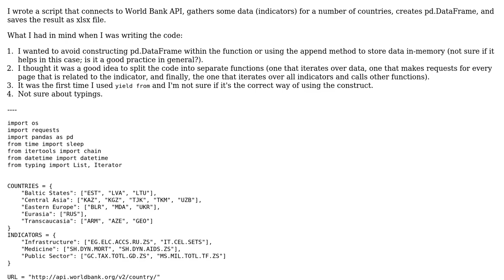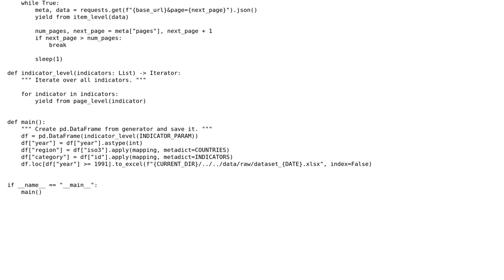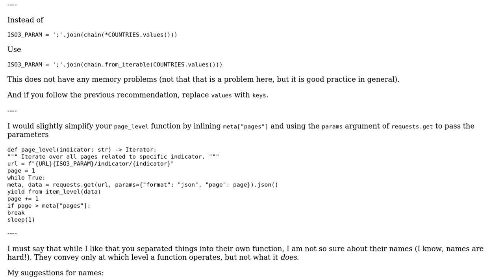Code Review: Accessing time series development data from World Bank API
With thanks & praise to God, and with thanks to the many people who have made this project possible! | Content (except music & images) licensed under CC BY-SA | Music | Images & others | With thanks to user political scientist user Graipher and the Stack Exchange Network Trademarks are property of their respective owners. You are responsible for your own actions.